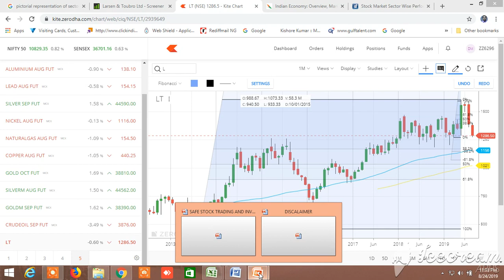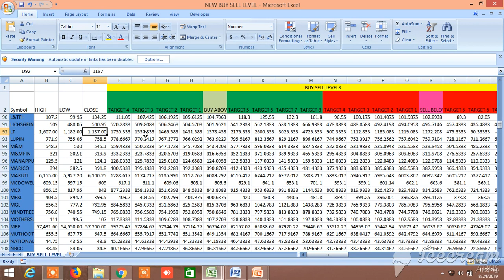LT STOCK ANALYSIS PART 3